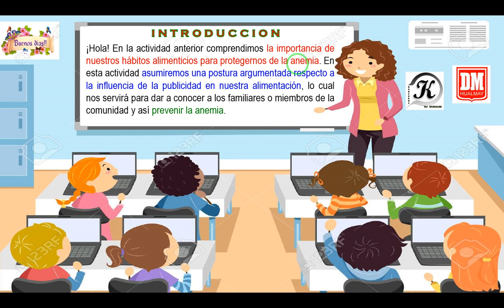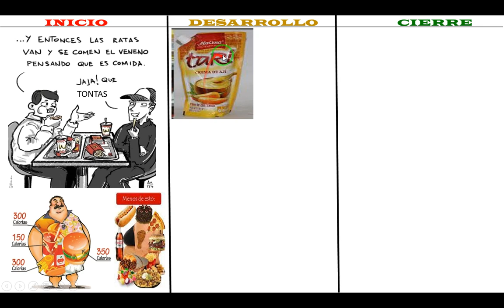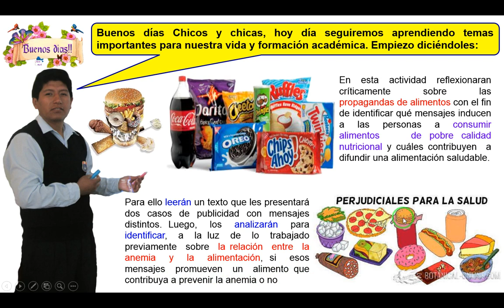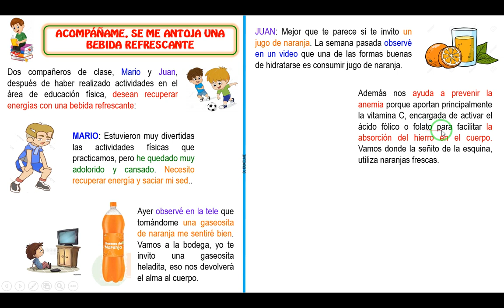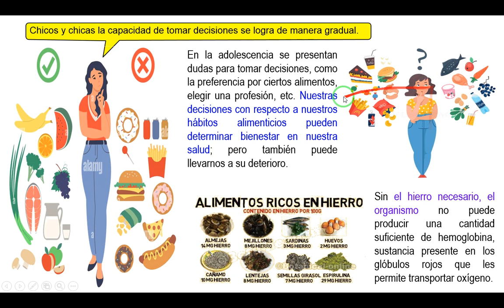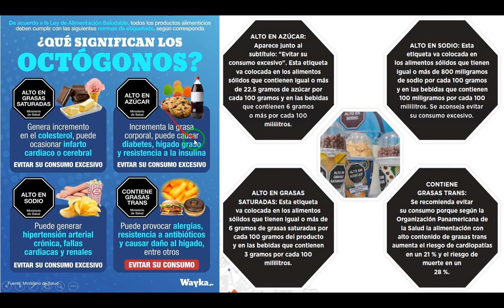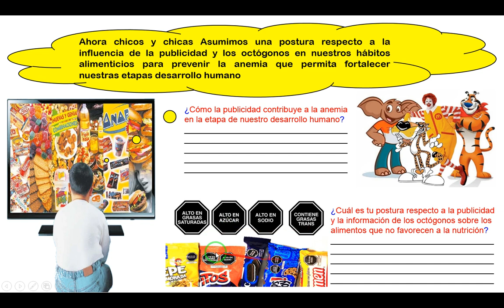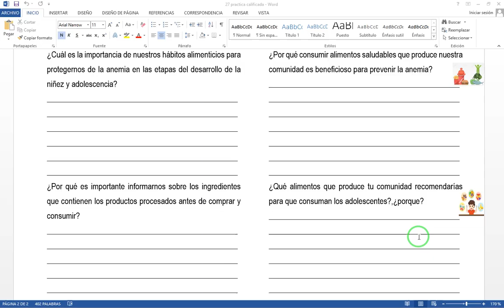DPCC 1º 2º Semana 31 - EDA 08 Actividad 03 - Aprendo en casa 2021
DPCC 1ero y 2do de Secundaria
Semana 31/ Sesión 27 / Aprendo en Casa 2021
Experiencia de Aprendizaje 08 / Actividad 03 / Formato Web
Link del PPT: